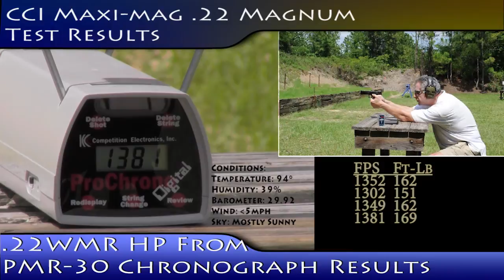CCI .22WMR Ballistic Tests from a PMR-30